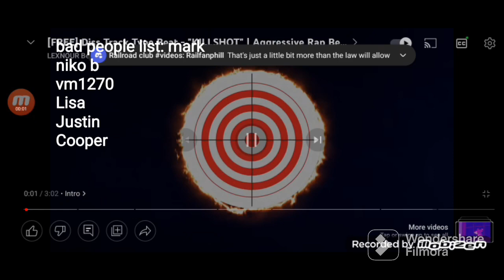The disstrack on all bad people in the ict community